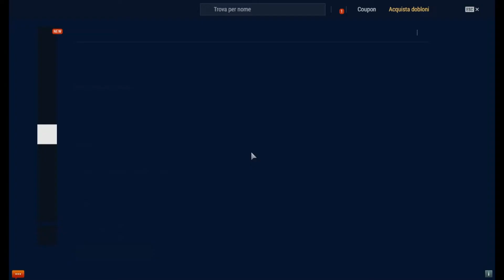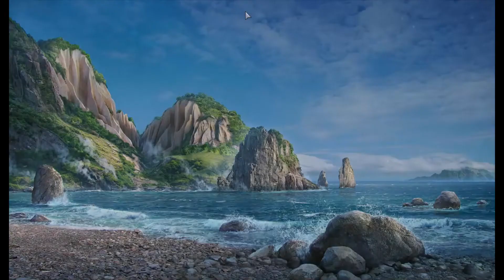il vecchio TBD-1 è tornato!